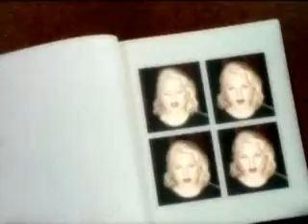Madonna: Nobody Knows Me (Aviddiva Mix, 2003)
The great 'Nobody Knows Me' (Aviddiva Mix). Excellent montage video.